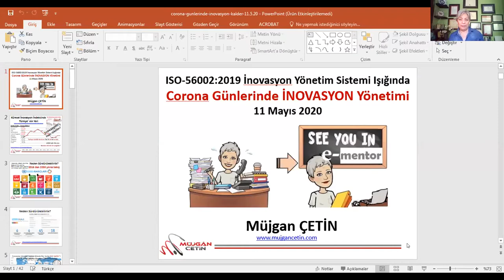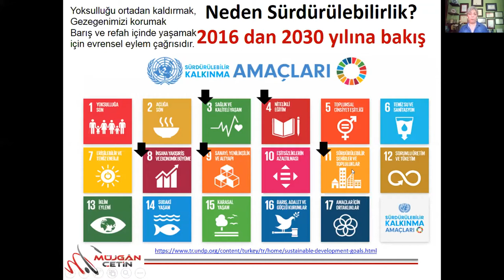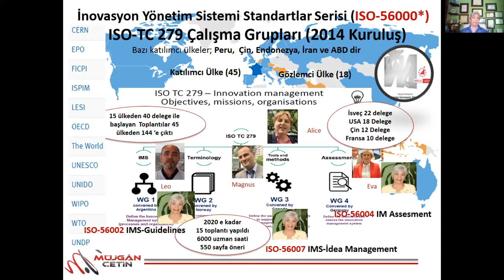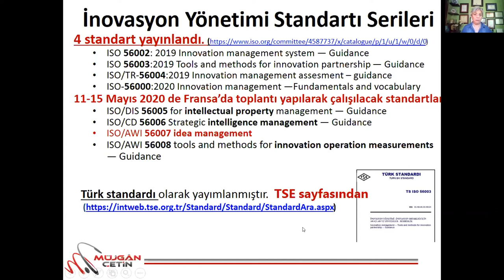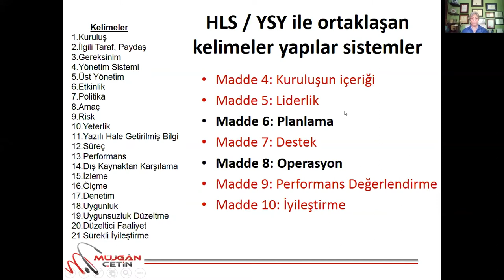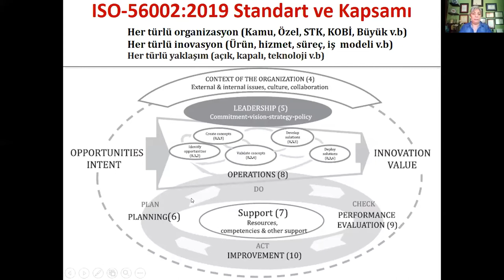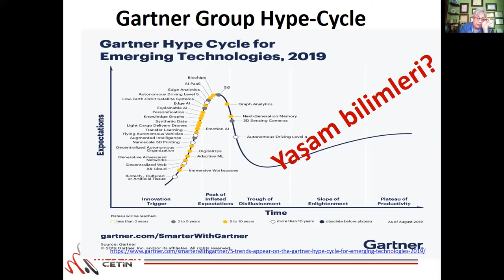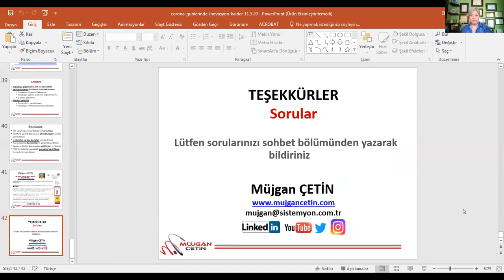Corona Günlerinde İNOVASYON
ISO-56002 İnovasyon Yönetim Sistemi-Kılavuz Standartın tanıtımını anlatıyorum. iyi seyirler...

Teşekkürler.